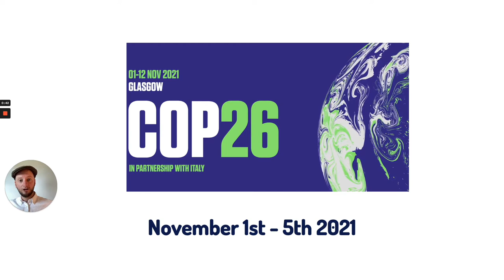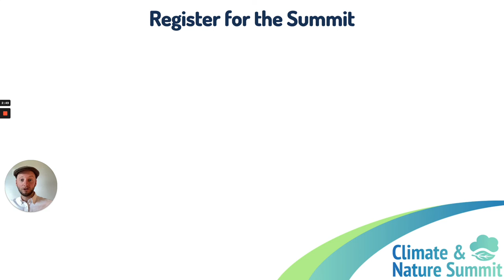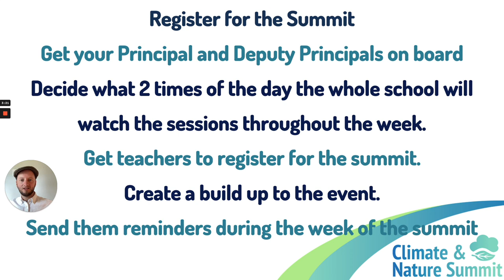Climate and Nature Summit